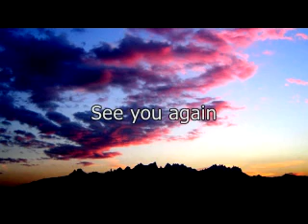Museo de Montserrat Nonell 1 de 2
Tres minutos de Nonell